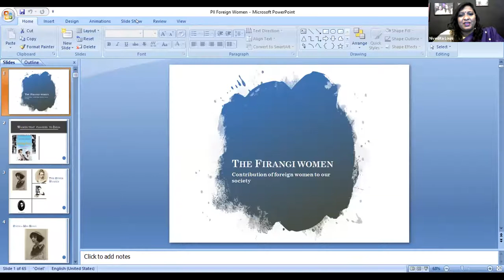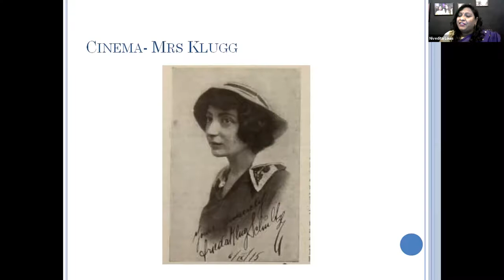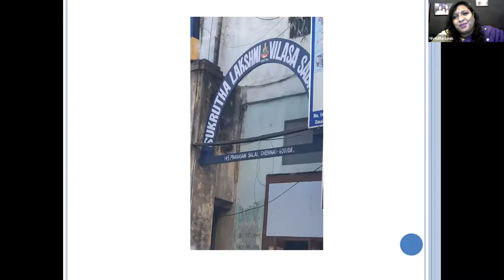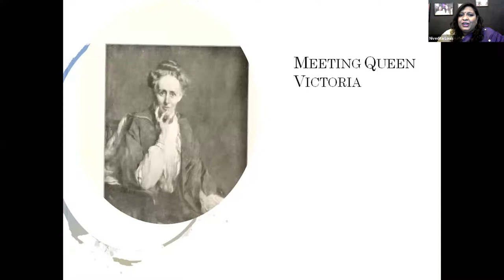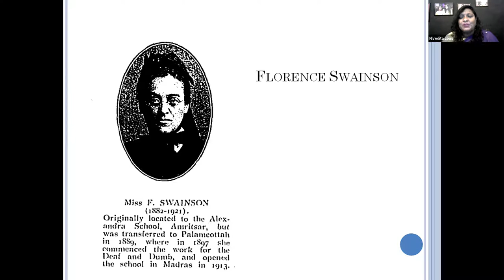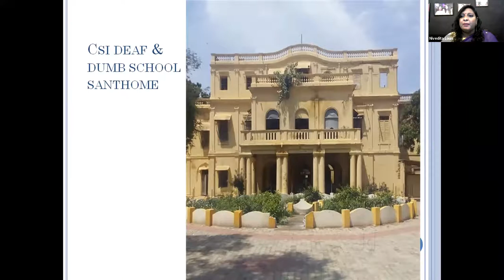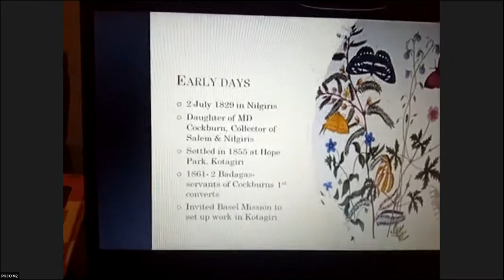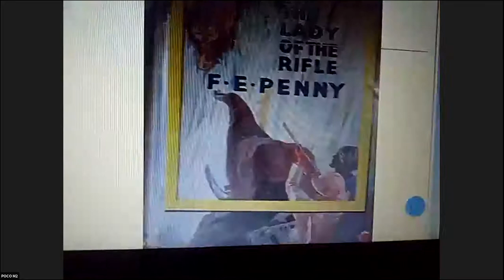Foreign Women and Madras: A presentation by Nivedita Louis